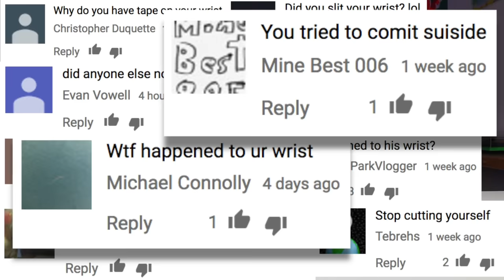The Truth About TechSmartt's Wrist Scar...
You guys left over 25,000 comments asking…so here’s the truth about my scar

Over the past 4-months a lot of you have asked me if I’m ok. A lot of you have left comments asking if I’m going through depression, self harm such as cutting of my body and just wanna know what’s up.

Hey what’s good I’m Keaton! I post videos Mon/Wed/Fri/Sun at 3PM PST….and sometimes BONUS VIDEOS!! On here you’ll get LOTS of fun videos on the new iPhone 7, banned mobile apps, weird tech, tech hacks, and so much more! I also do CRAZY challenges that you guys tell me to do!

comment ‘now u know’ if u see this :)